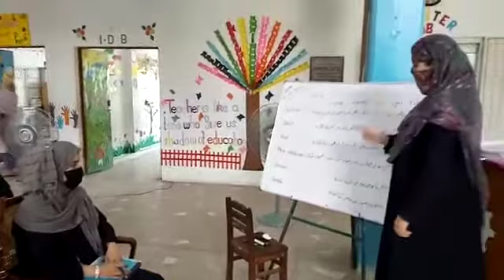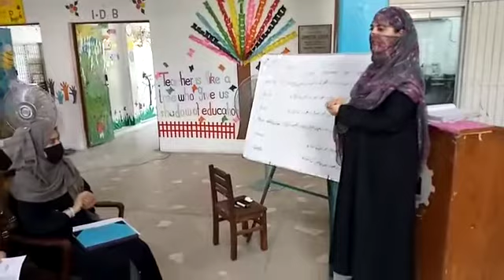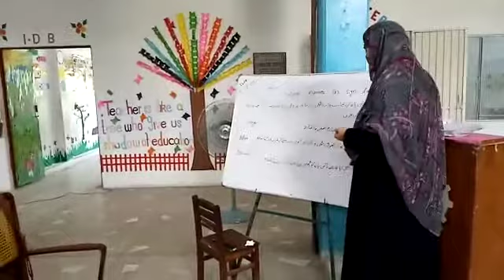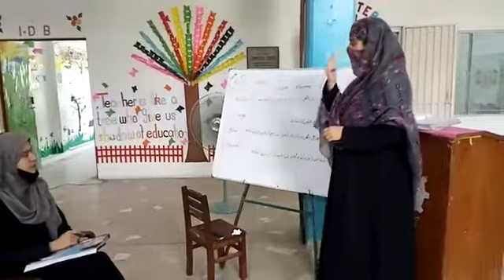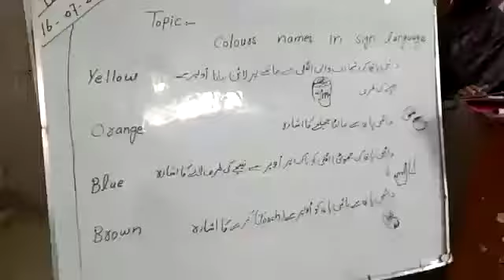sign language (4)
colours name in sign language